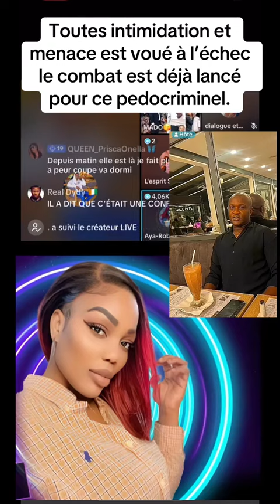AYA ROBERT() Cécilia Altamira ON LA BOUAI